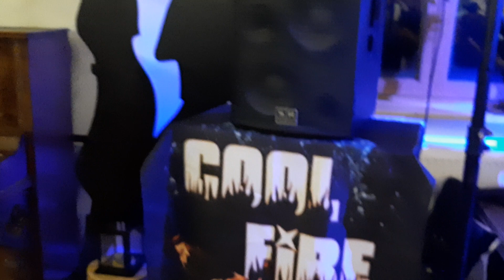Cool Fire - Linedance Abend Unteregg 01.04.23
" Cool Fire " Band beim Linedance Abend in Unteregg 01.04.23